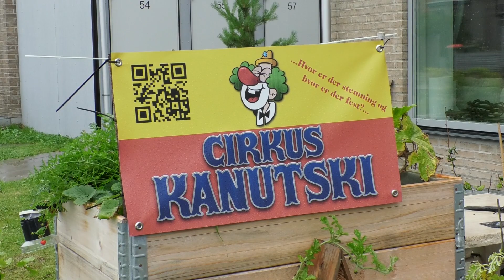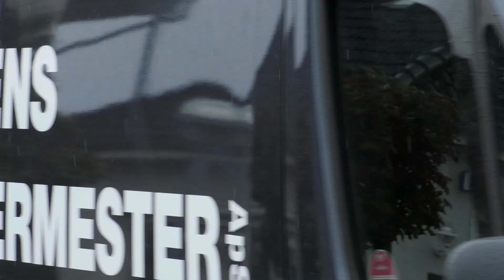KANUTSKI Parade 2022